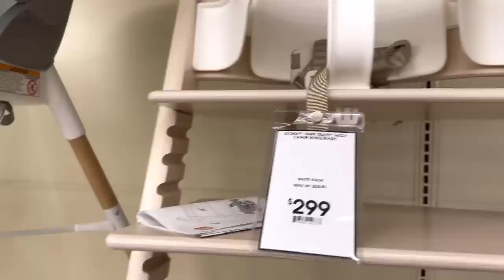CAN’T BELIEVE WE’RE DOING THIS ALREADY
Shop our Coffee Now!

Amazon storefront🛍